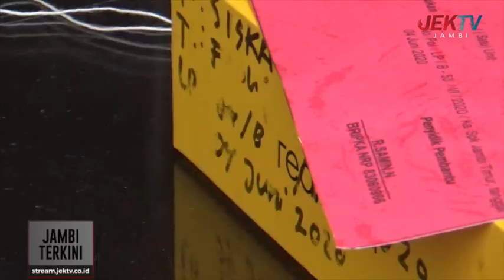MANTAN PEMBUNUH ANIAYA WARGA DENGAN TABUNG GAS 3 KILOGRAM